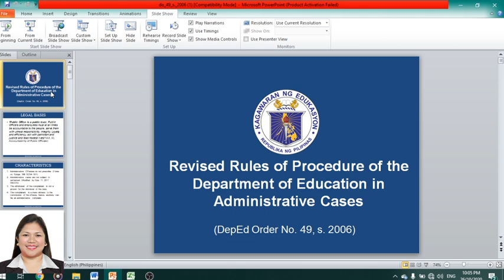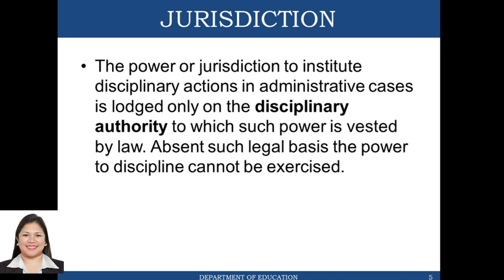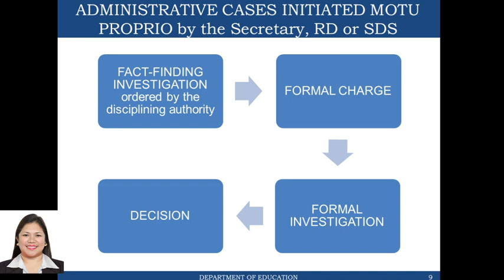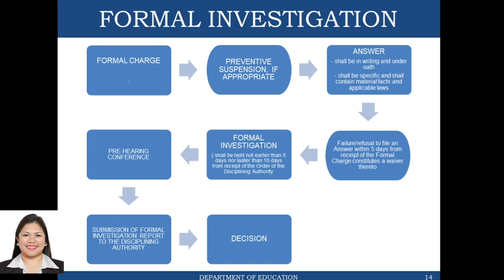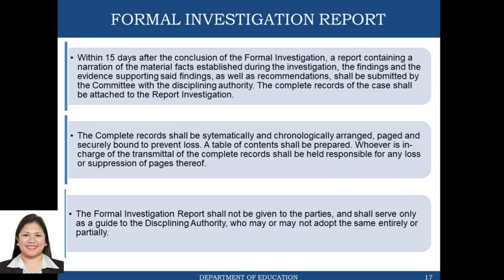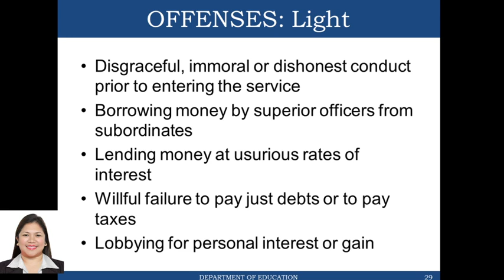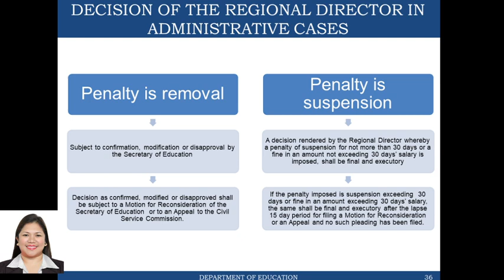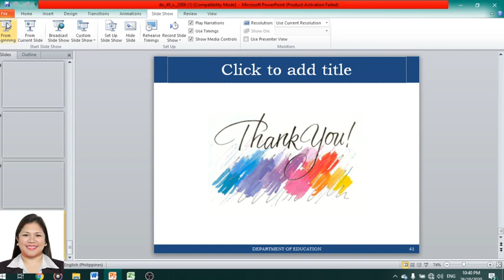ADMINISTRATIVE CHARGES AGAINST PUBLIC SCHOOL TEACHER 9th Wave Free Webinar Session 1